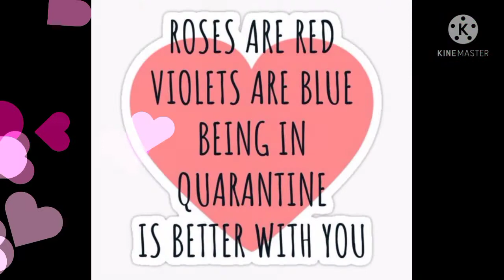Valentine_Day_status Looper_Loop